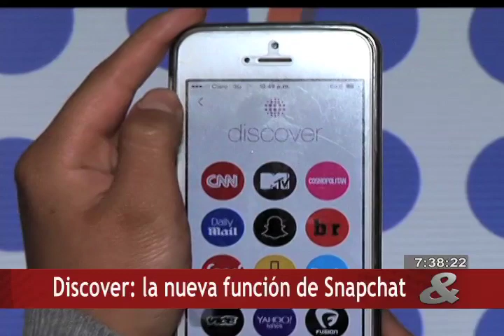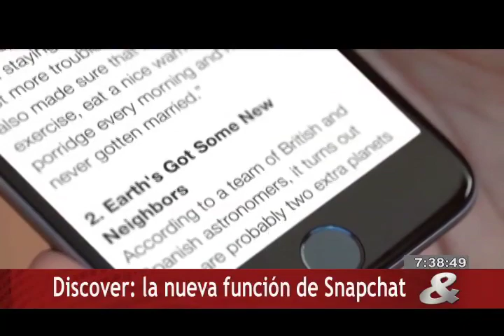Internet, 02 de Febrero de 2015